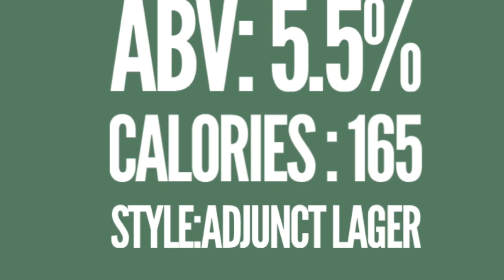Platt's Beer of the Week: Icehouse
In this video, I kick it old school and try an "Ice" beer. I also give a little history lesson on Plank Road Brewing.

Beer in video: Icehouse